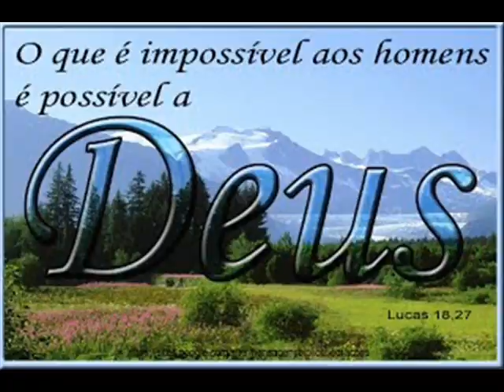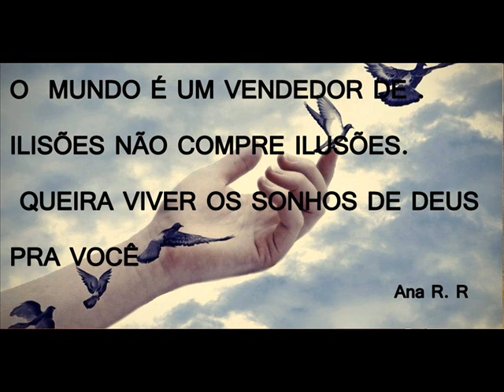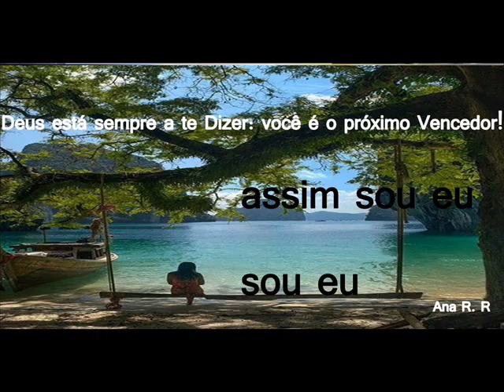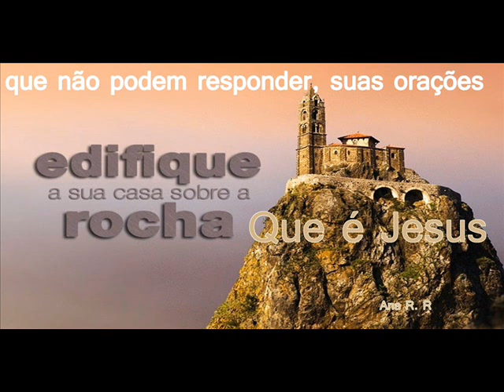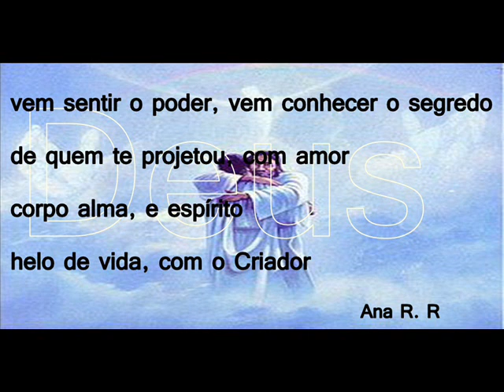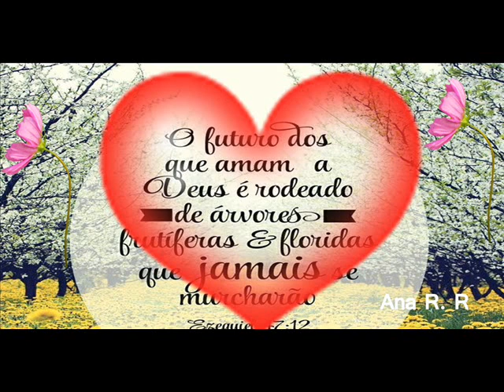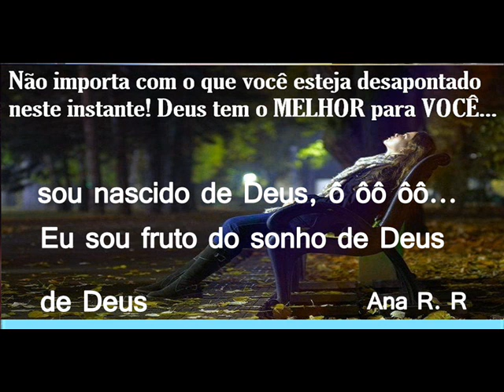Sou eu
Você me pergunta, quem sou
onde estou, pra onde vou
sou nascido de Deus, ô ôô ôô...
estou no centro de sua vontade
o vento sopra, pra onde quer...
assim sou eu
em muitas coisas, você acreditou
viveu num mundo, de ilusões
depositou tua fé, em homens
que não podem responder, suas orações
acredite o sol, a terra eo mar
foram feitos pra você
pra você
vem sentir o poder, vem conhecer o segredo
de quem te projetou, com amor
corpo alma, e espírito
helo de vida, com o Criador
você é fruto do sonho de Deus
de Deus